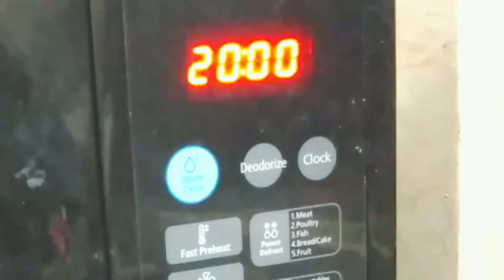How to make chocolate mug cake with cocoa powder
chocolate mug cake with cocoa powder
How to make mug cake with cocoa powder
eggless chocolate mug cake with cocoa powder
chocolate mug cake eggless with cocoa powder

In this video, i have given a simple tutorial on how to make chocolate mug cake at home with cocoa powder and without egg.

Recipe by - Nuzhat Fatima
Editor - Ahsan Siraj Khan

Link Of bread pizza-